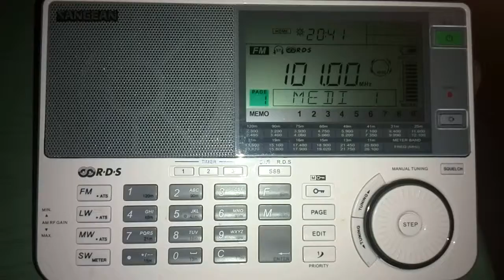Medi 1 27.07.2015 101,00MHz 20:40UTC